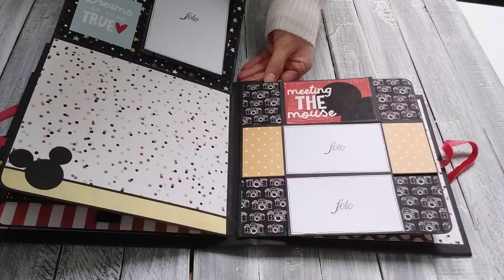Welcome in the MAGIC Pop Up Pages | Disney scrapbook mini album | Pop up scrapbook **SOLD**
Today I am sharing one of my new scrapbook album. The album measure is 8 x 8 inches (20x20 cm).         MY TUTORIAL from this album (play list):

My son told me today before I made this video - "Mom, this is one of the best albums you've ever made, and it's so MAGIC. Well, here's the name of the album.

I would like to say thank you for many tutorials videos what you've uploaded on youtube from the pop up pages. Thanks, thanks :D

Ma megosztom az egyik új scrapbook albumomat. Az album mérete 8x8 inches (ez kb. 20x20 cm).

A kisfiam ma azt mondta nekem mielőtt a videót csináltam: "Anya, ez az egyik legjobb album, amit valaha készítettél, és olyan mágikus. Nos, innen van az album neve.

Szeretnék köszönetet mondani sok oktatóvideóért, amelyeket a pop-up oldalakról töltöttek fel a YouTube-ra.

Köszönöm, köszönöm: D

Zene: Morning Mandolin - Chris Haugen (YouTube hivatalos listáról)